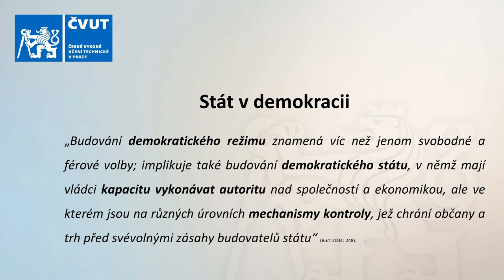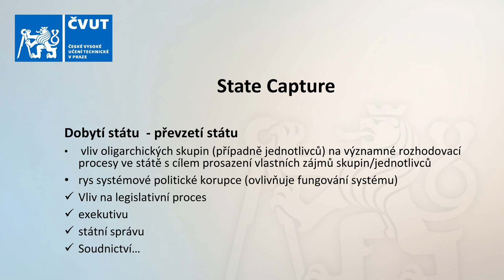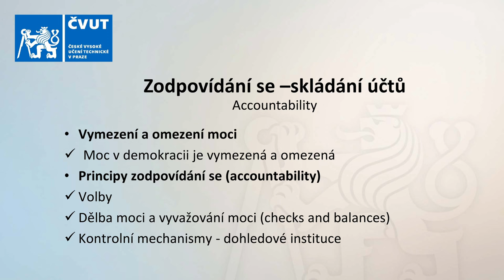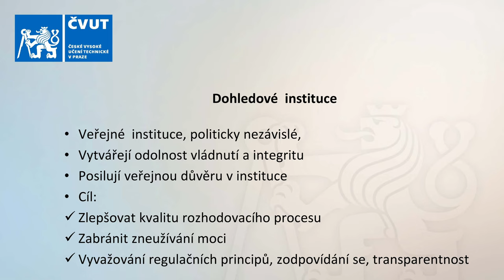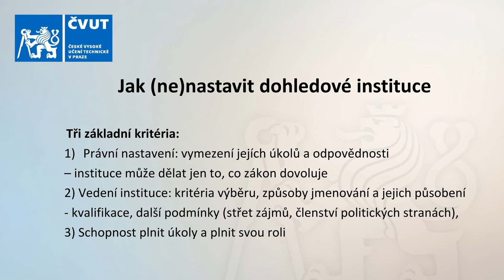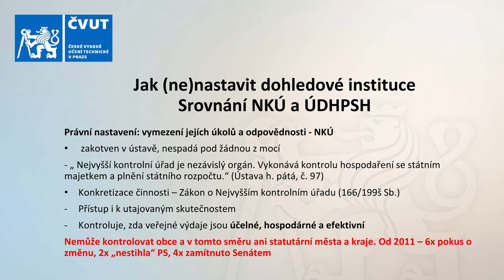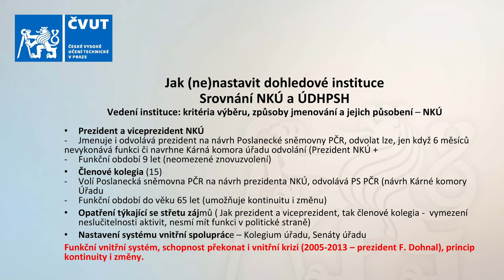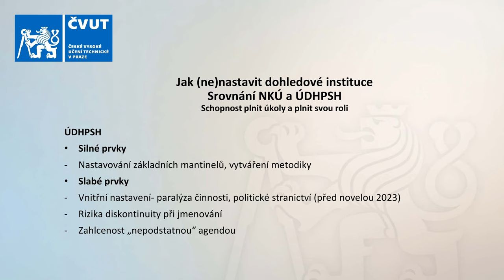Klientelismus jako hrozba pro demokracii a tržní prostředí: Prezentace Vladimíra Dvořáková